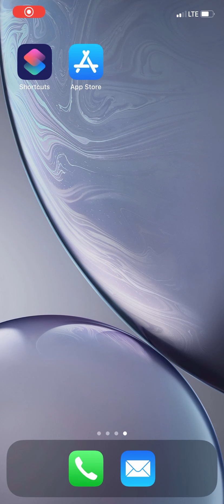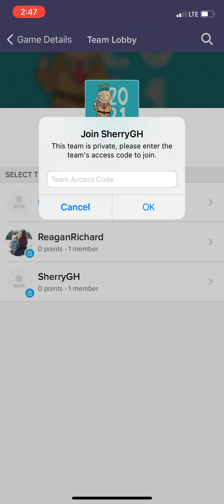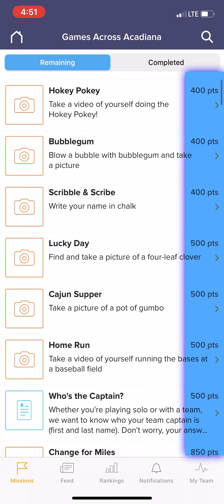How to Play Games Across Acadiana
Join us as we turn all of Acadiana into our playground July 31st - August 13th!